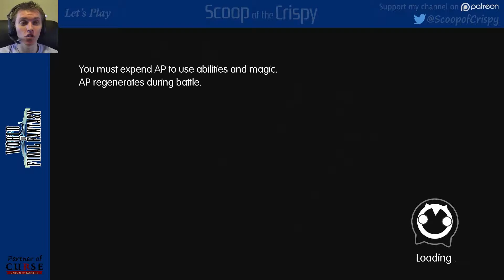World of Final Fantasy (PS4) - 52 - Draken & Buer / Tramat & Asterius Battle - Mike's Playthrough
Let's Play World of Final Fantasy!
Classic Final Fantasy is back with World of Final Fantasy.